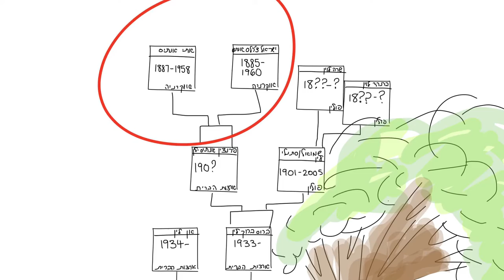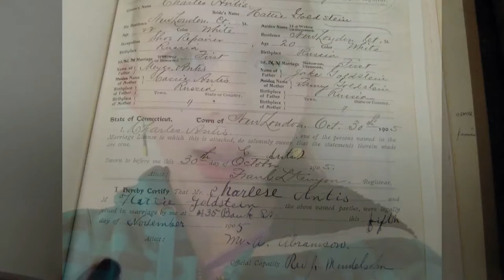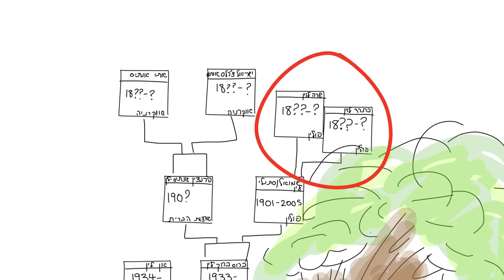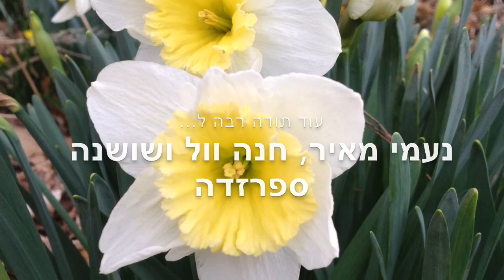Hagirah L'Atid (Immigration to the Future): A JPDS-NC 6th Grade Hebrew Documentary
This spring, Sixth Grade Hebrew students at JPDS-NC began a unit on their family’s history, roots, and journey to America, culminating in each student creating a documentary film in Hebrew about their family’s immigration stories.